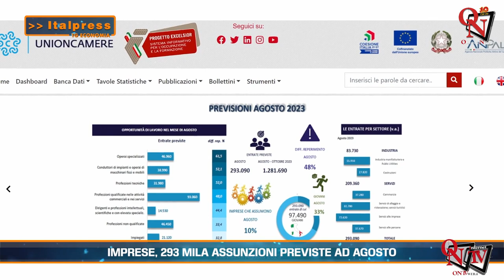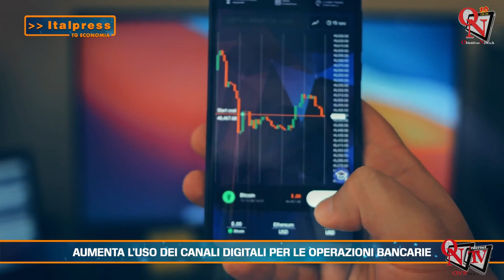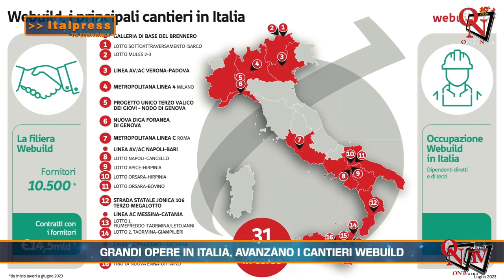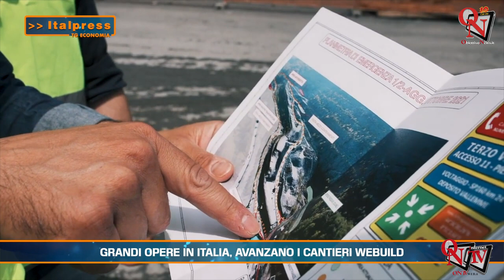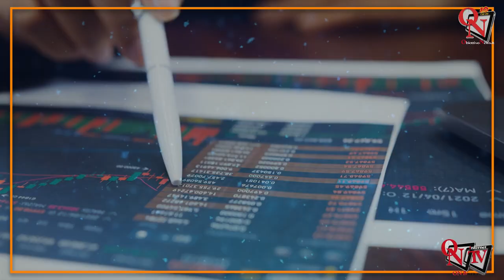Tg Economia - 08/08/2023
Tg Economia - In questa edizione: - Imprese, 293 mila assunzioni previste ad agosto - Aumenta l’uso dei canali digitali per le operazioni bancarie - Grandi opere in Italia, avanzano i cantieri Webuild - Pil, previsioni poco rosee